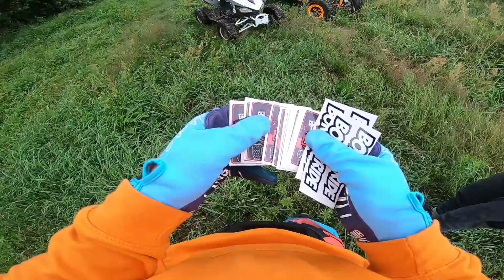Jazda z Widzem na Quadach // Żwirownia Born2RiDE #2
Zapraszam Was do odwiedzenia mojego:
Snapa: born2ride_ktm